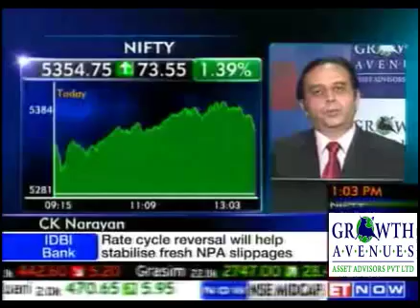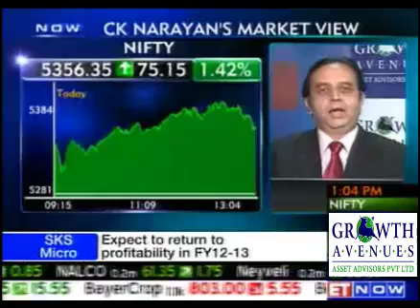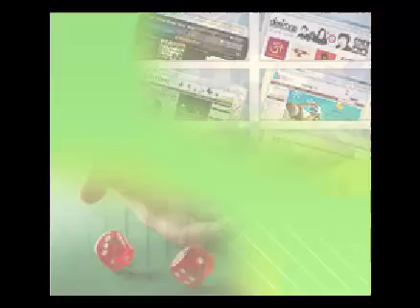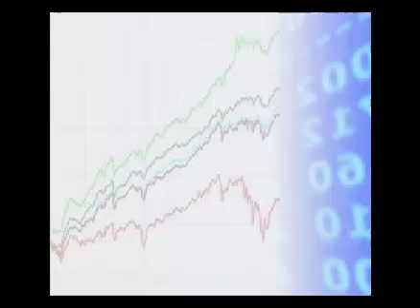Market View by Dr.C.K.Narayan - 28 Feb 2012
High Quality Training is Presented by Expert Trainers spearheaded by Two of India's Top Capital Market Trainers and our Driving Forces, Dr C K Narayan and Gaurav A Parikh. They have combined their Strengths in Technical Analysis (TA) and Fundamental Analysis(FA) respectively to offer Training of the highest quality through multiple  and practical modules. Dr C K Narayan and Gaurav Parikh and their team of trainers have been active in the field of capital market training for the past two decades and more and have trained over fifty thousand  people in Technical and Fundamental Analysis already.

Regular Training Programmes are conducted at our in house Twenty Five Seater Knowledge Centre. We can even tailor Training Programmes from Basic to Advanced levels to meet the needs of Corporates, Broking Houses, Banks, Financial Institutions  and FIIs at their Workplace or any other external venue all over India and even Overseas.

Learn from the BEST ! An exclusive from GAKC !

Growth Avenues Asset Advisors Pvt Ltd
21 Kalpataru Point, Kamani Marg
Near Cinemax Theatre
Sion (E)